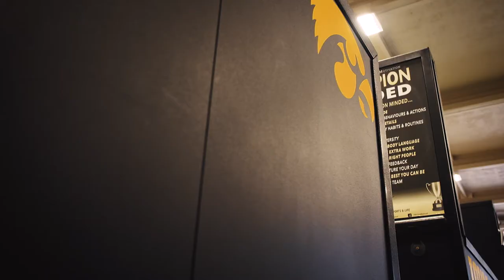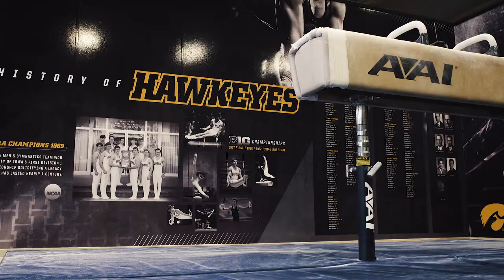Welcome to the UI Field House!